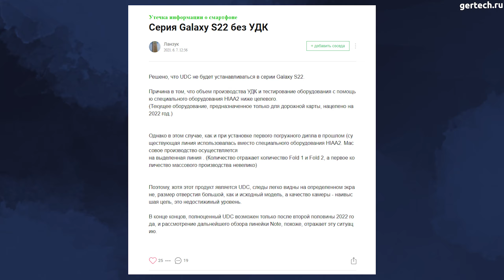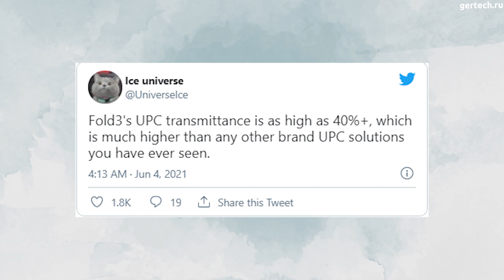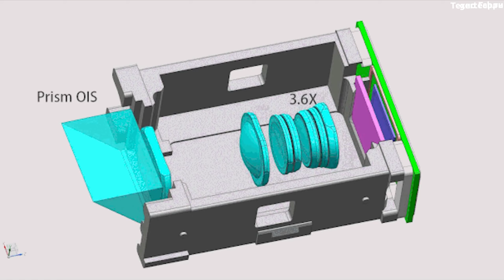Samsung Galaxy S22 ЛИШИТСЯ СВОЕЙ ГЛАВНОЙ ОСОБЕННОСТИ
Мы знаем, что грядущий сгибаемый Galaxy Fold 3 будет первым смартфоном Samsung с камерой под дисплеем на внутреннем дисплее. И разумеется, все ожидают, что после Fold 3 следующим аппаратом с этой долгожданной технологией станет серия Galaxy S22. Но к сожалению, похоже это не так.

Техно новости (Samsung, Apple, Xiaomi)